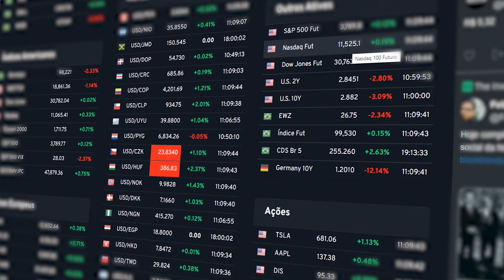AS 5 FERRAMENTAS ESSENCIAIS PARA UM DAY TRADER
➡ Abra sua Conta na Corretora BTG Pactual e Ganhe ProfitChart PRO e Corretagem Grátis

➡ Me Siga no Instagram, onde eu mostro meu resultado diário e conteúdos exclusivos de Daytrade:

Capítulos
00:00 | Introdução
01:27 | Celular
02:02 | Suporte de celular
03:01 | Computador
03:30 | Um caderno
04:45 | Termômetro 4Selet
05:53 | Conclusão